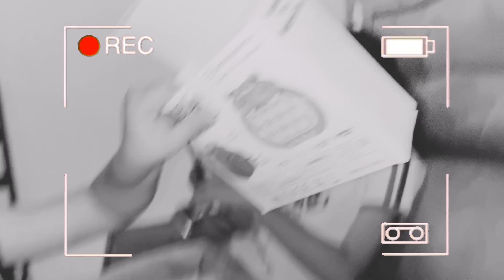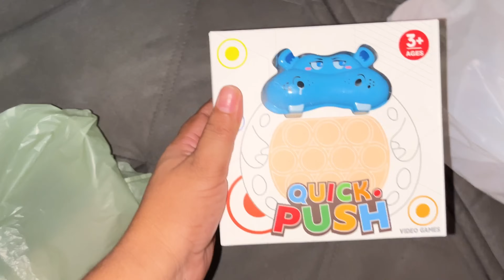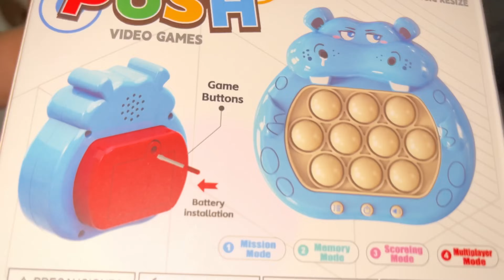😭TROLLEI MINHA FILHA NÃO DEI POP IT ELETRÔNICO PRA ELA|OLHA A REAÇÃO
Pop it eletrônico